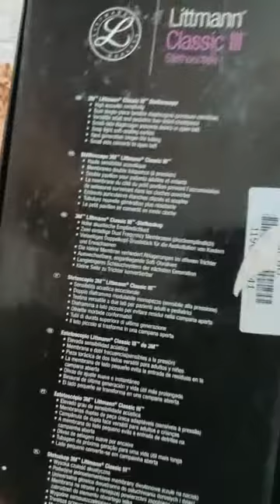littmann stethoscope classic lll Black edition. Amazon Flipkart littmann stethoscope. Must watch 👍/👎